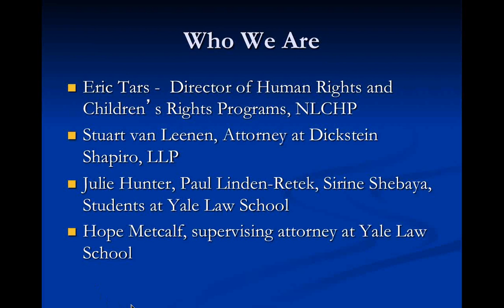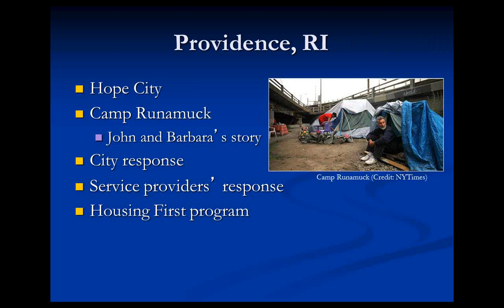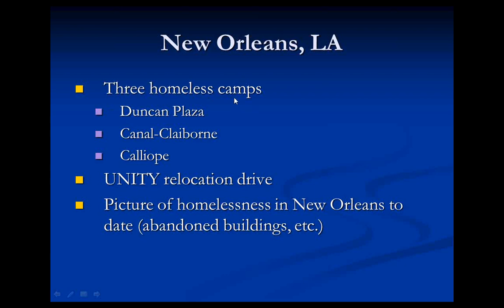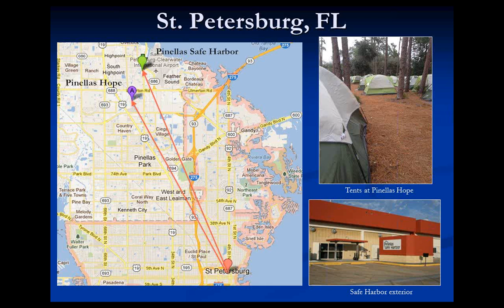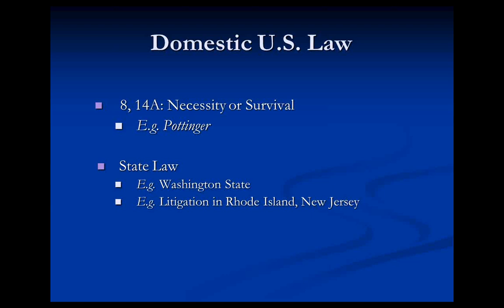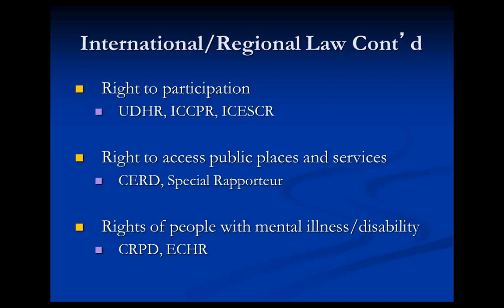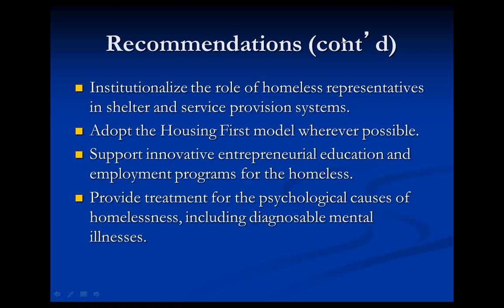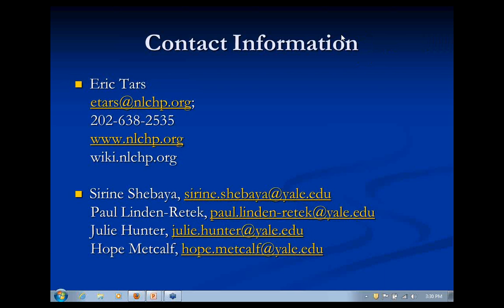Welcome Home: The Rise of Tent Cities in the United States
This webinar, hosted by the National Law Center on Homelessness & Poverty, previews its upcoming report: "Welcome Home: The Rise of Tent Cities in the United States."

The report, set to be released in the coming months, will be available